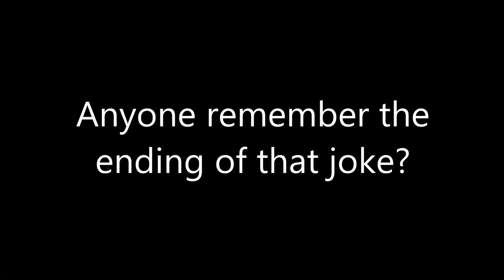Witcher 3: Duck and Cat Walk into a Bar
Geralt and the NPCs aren't the only ones who can open doors in The Witcher 3, animals can too!  Personally, I hope they don't fix it as a bug.  Anyone seen a monster open a door yet?